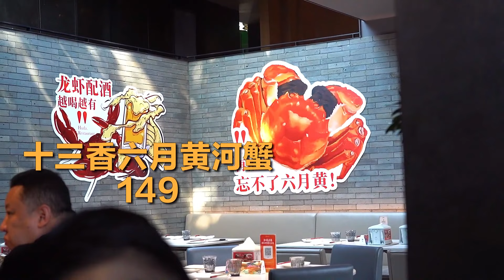¥15块钱一个？来北京必吃的麻辣小龙虾！肉质滑嫩，就是太辣！！【真探来了】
教大家伙怎么剥虾！
麻辣小龙虾的肉很嫩，就是太辣了！
十三香的味道好像也没什么区别，就是没有那么辣...
蒜香的味道就很冲了，还能吃出生蒜的味道。
河蟹个头不大，壳也不硬，都能直接嚼了。
鲍鱼咸鲜，后劲有点麻、辣，能吃辣的可以来！
欢迎来到「真探唐仁杰」！
80后北京人，学的川菜，干的粤菜。